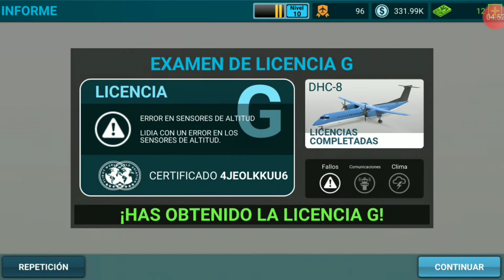ERROR DE SENSORES || AIRLINE COMMANDER ✈️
A hora jugaremos  AIRLINE COMMANDER y el dia de hoy la licencia que vamos a ahacer se va a tratar de ERROR DE SENSORES, quedate para ver mas, espero que les guste.

AIRLINE COMMANDER: Se trata sobre que tienes que comprar un avion y hacer las misiones que se te asignen de hay tienes qeu ir comprando mas aviones para que puedas seguir haciendo mas misiones y subir de rango.